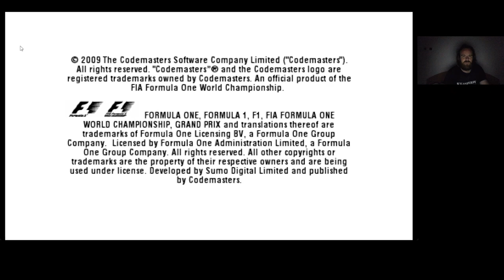F1 2009 Challenge 8. rész